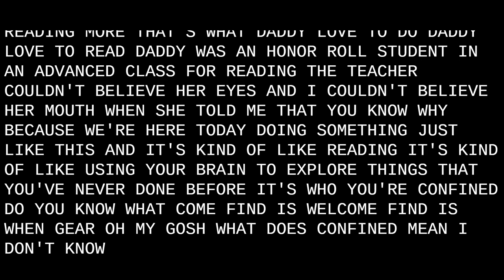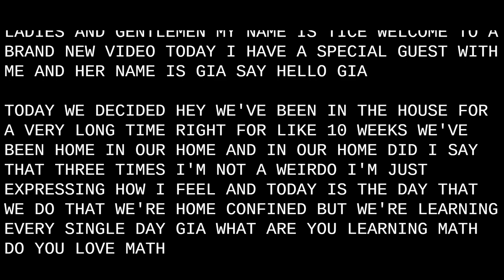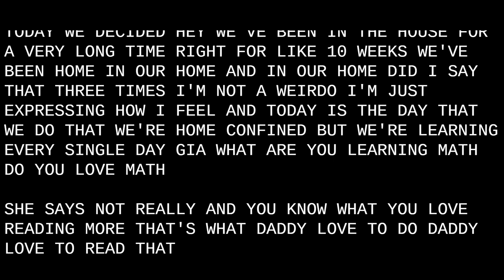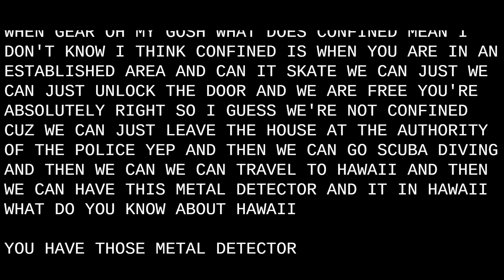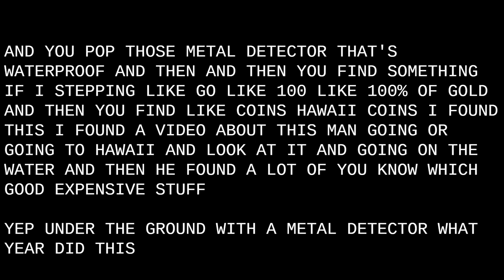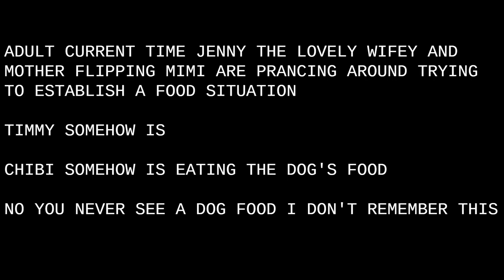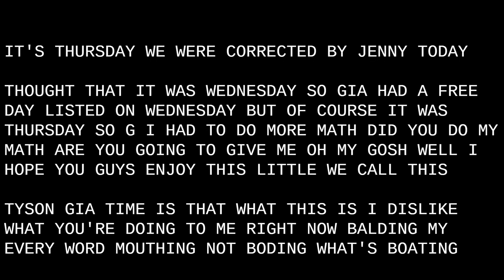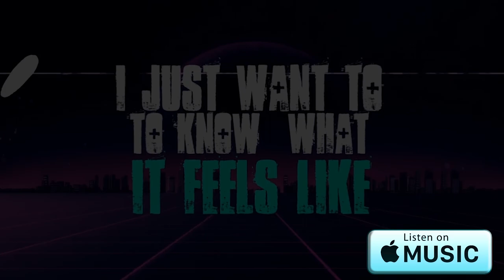Elementz Fam - Caption This | T1C3 x G1@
In this video we talk about our current lives and adventures